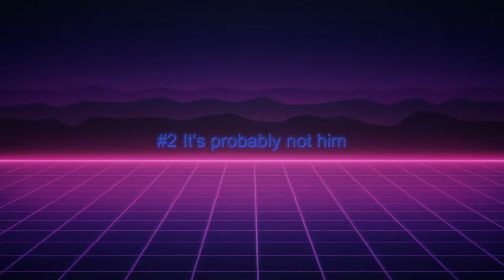UB Was Ejected - Top Clips of September 2020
As always a big thanks to Airisu123 for putting these videos together!